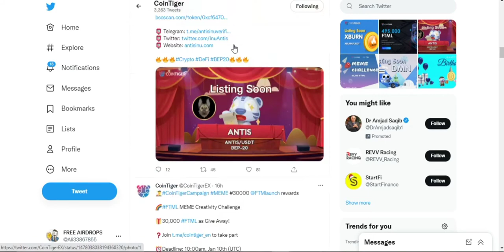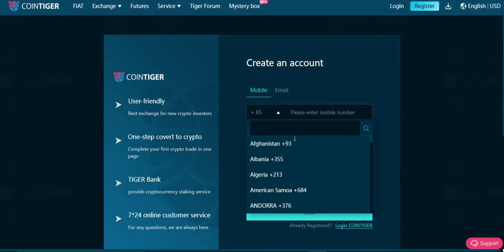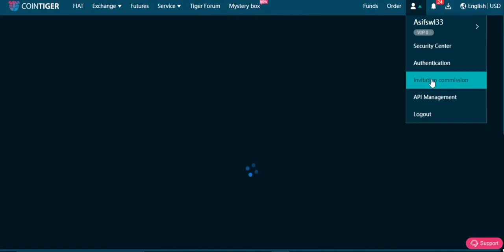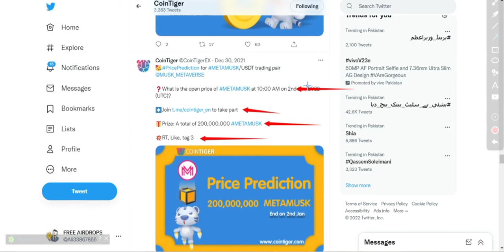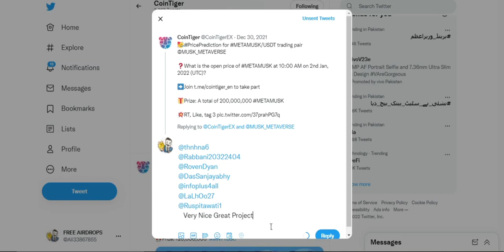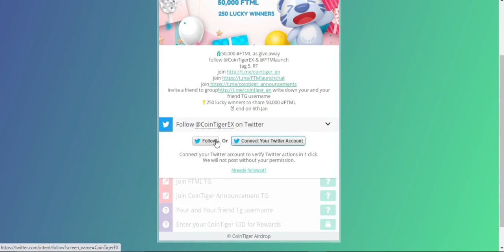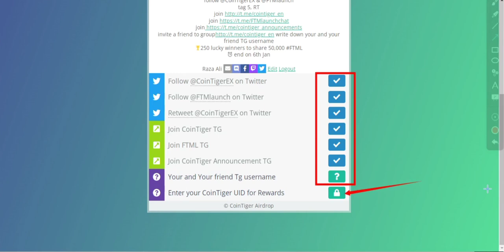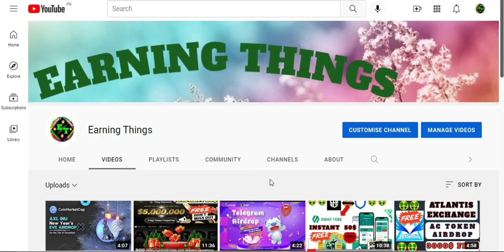CoinTiger Exchange AirDrops & Giveaways & A To Z All Details Free Tokens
Assalamualaikum